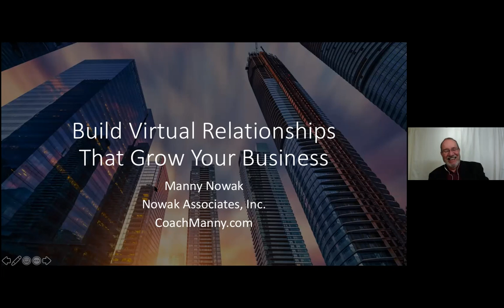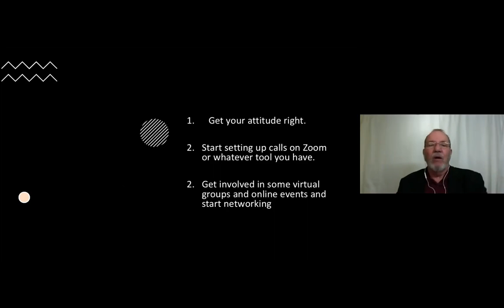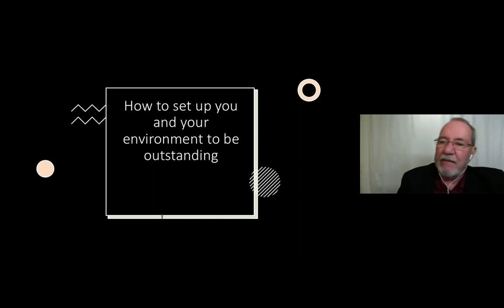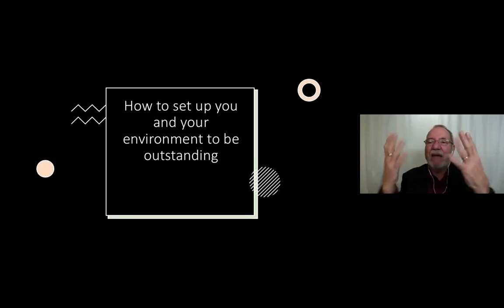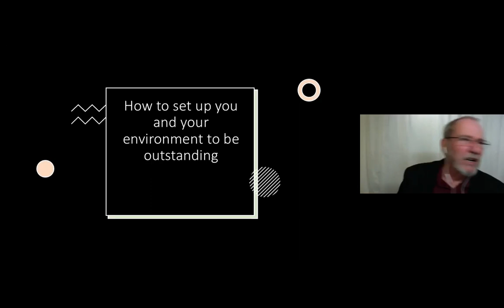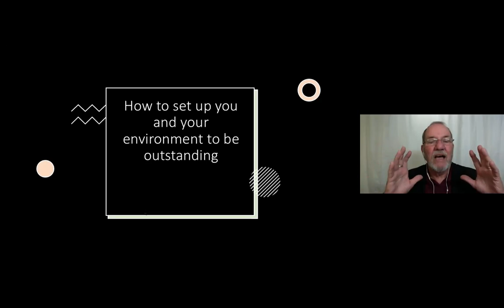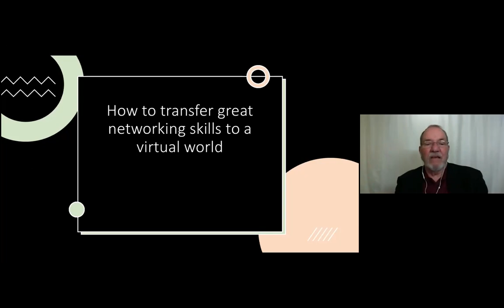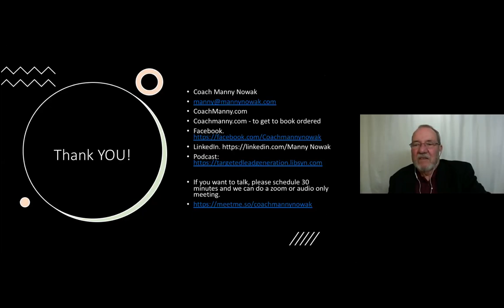Build virtual relationships that REALLY serve your business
Video description
In “Build virtual relationships that REALLY serve your business” Manny Nowak posits that relationship building is the key to business growth, that we have spent a great deal of time learning how to do it effectively live over the years and that now we have to learn how to build those relationships virtually. In “Build virtual relationships that REALLY serve your business” Manny says that we have become very good at conversations using our electronic device and can learn how to build even more effective and prosperous relationships in a shorter time online without travel and at a much lower cost. But just as in live networking, there are things that you have to do to be successful. Outstanding virtual networking is what “Build virtual relationships that REALLY serve your business” delivers. You’ll learn:
1. How to create an effective environment that makes virtual relationships work best.
2. What works and how it works different in a virtual environment.
3. What doesn’t work and can get you in trouble virtually.
4. How to use your great networking skills virtually.

Speaker’s bio
Manny Nowak is a Business Coach, speaker and Author of a dozen books. He believes that we learn to be great leaders from the failures we have gone through, reviewed, understood and learned from. Manny has built and helped build dozens of companies. His tools and processes help to bring clear, simple, easy to use applicable principles to you in all you do. If you cannot apply what you learn today, what good is it? He also produces a weekly podcast, “Targeted Lead Generation,” which features teaching and interviews on the best lead generation processes available.

“Build virtual relationships that REALLY serve your business” was delivered at the Vancouver Business Network Meetup on March 30, 2021. Vancouver Business Network holds a weekly Meetup in Vancouver, British Columbia, Canada. At this Meetup, an expert delivers a talk on a topic that is relevant to entrepreneurs. This training is recorded and made available on this channel to support entrepreneurs build better businesses.